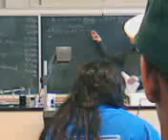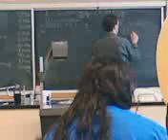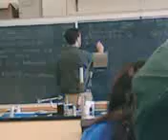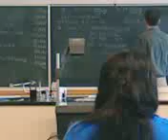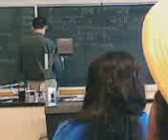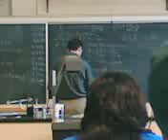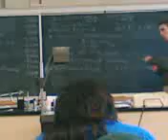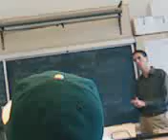Mr. Williams AP Chem lecture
midterm lecture..